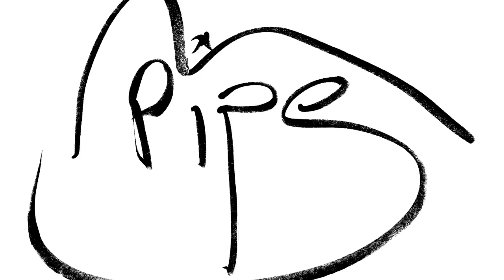Elie (Pipe Demo)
Música de Fernando Inglês (Dr.Monkey) 'Elie'